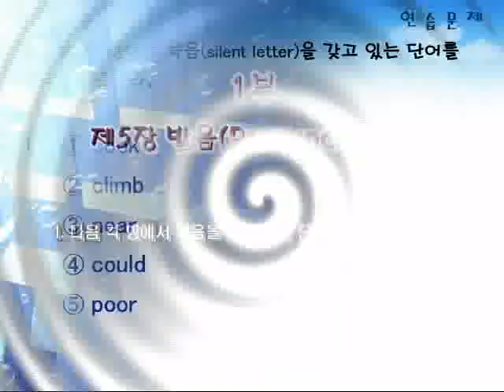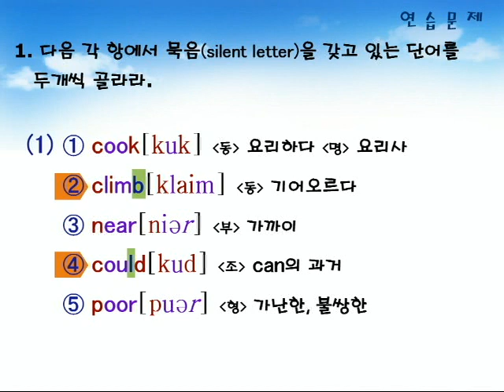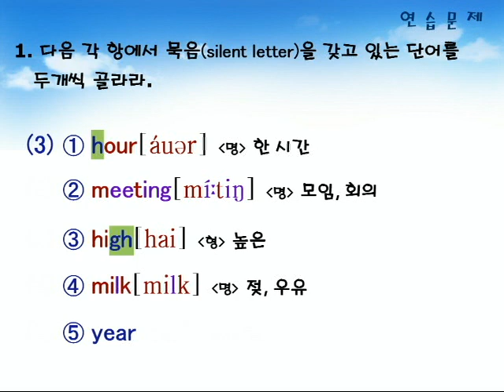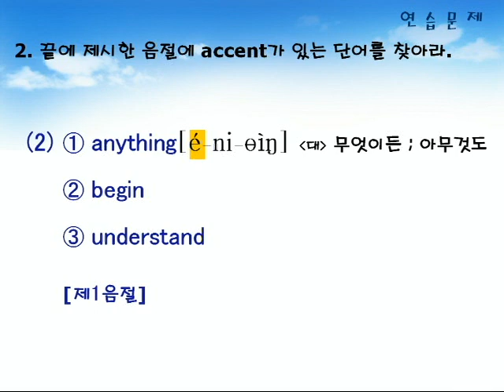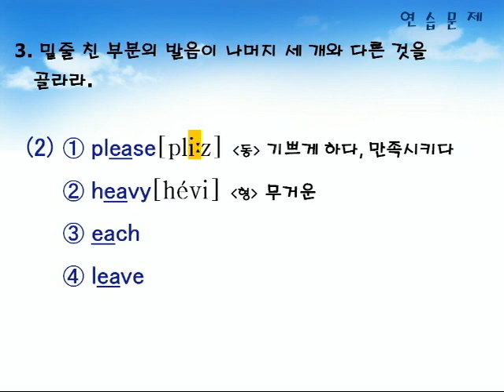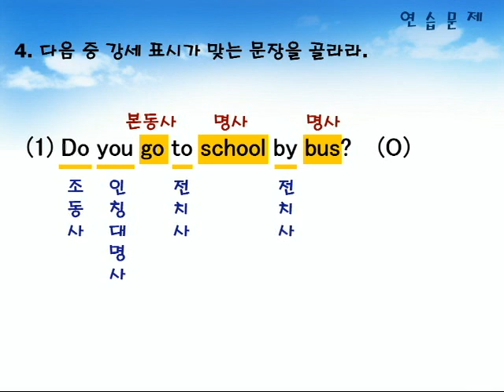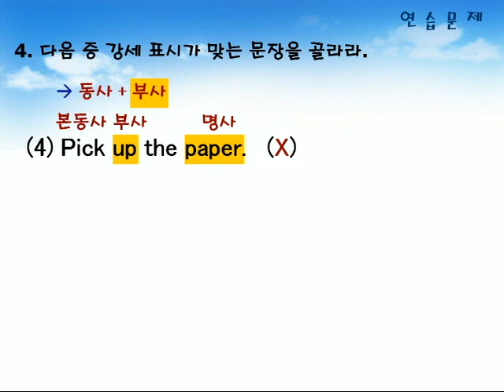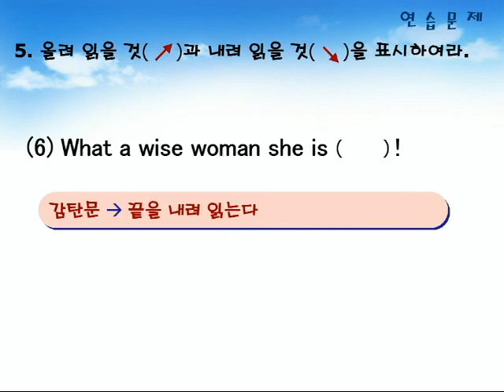기초영문법 1부 05장 연습문제